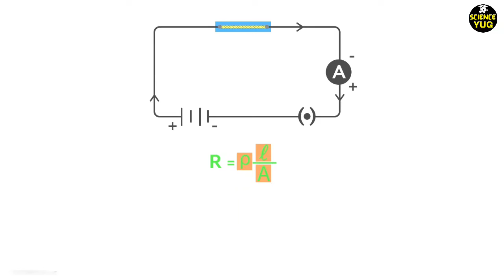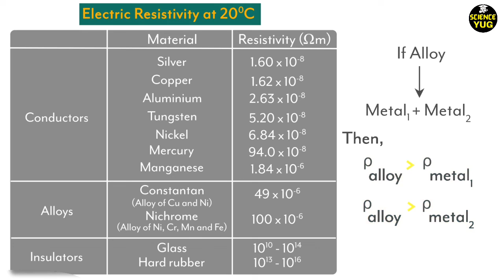Resistivity Class 10 Science | Resistivity Class 10 Physics Wallah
resistivity class 10 | resistivity | resistivity class 10 physics wallah
resistivity class 10,
resistivity and conductivityresistivity and resistance,
resistivity class 12,
resistivity of the material of the wire,
resistivity and its dependence upon temperature,
resistivity formula,
resistivity calculation,
resistivity problems,
resistivity survey,
resistivity vs resistance,
resistivity and temperature,
resistivity and resistance difference,
resistivity animation,
resistivity a level physics,
resistivity and temperature relationship,
resistivity and conductivity class 12,
resistivity and ohm's law,
resistivity a level physics practical,
resistivity and resistance class 10,
resistivity and conductivity in hindi,
a level physics resistivity practical,
atomic view of resistivity,
abem terrameter ls 2 resistivity meter,
a level physics resistivity,
all about resistivity,
apparent resistivity,
archie equation resistivity,
resistivity by hassan fareed,
resistivity by physics wallah,
resistivity by four probe method experiment,
resistivity by khan sir,
resistivity by alakh pandey,
resistivity by four probe method,
resistivity by four probe method experiment calculations,
resistivity by four probe method experiment vtu,
resistivity based questions class 10,
resistivity by pradeep kshetrapal,
bulk resistivity of concrete,
difference between resistance and resistivity,
relation between resistance and resistivity,
difference between resistivity and conductivity,
what do you mean by resistivity,
distinguish between resistance and resistivity,
relation between resistivity and temperature,
classification of material on the basis of resistivity,
resistivity class 12 physics,
resistivity class 10 numericals,
resistivity class 10 physics wallah,
resistivity class 10 magnet brains,
resistivity conductivity,
resistivity class 12 practical,
resistivity class 10 alakh pandey,
resistivity class 11,
resistivity class 10 don't memorise,
resistivity calculation example,
conductivity and resistivity,
class 10 resistivity numericals,
class 10 physics practical determination of resistivity,
class 12 physics practical to determine resistivity of 2 wires,
class 10 resistivity,
class 12 physics chapter 3 temperature dependence of resistivity,
current resistivity and resistance,
class 10 physics electricity resistance and resistivity,
class 12 physics temperature dependence of resistivity,
class 12 physics chapter 3 resistivity of various materials,
resistivity definition,
resistivity depends on temperature,
resistivity depends on what factors,
resistivity derivation class 12,
resistivity don't memorise,
resistivity dimensional formula,
resistivity definition in hindi,
resistivity determination for a semiconductor wafer using four probe method,
resistivity derivation class 10,
resistivity derivation,
determination of resistivity 10th practical,
drift of electrons and the origin of resistivity class 12,
determination of resistivity 10th practical in tamil,
drift of electrons and the origin of resistivity,
determination of resistivity in tamil,
define resistivity,
define resistivity class 10,
dimensional formula of resistivity,
dependence of resistivity on temperature,
dimension of resistivity,
resistivity experiment class 12,
resistivity explained,
resistivity equation,
resistivity explanation,
resistivity electrical,
resistivity equation a level physics,
resistivity experiment class 10,
resistivity experiment class 10 in tamil,
resistivity example,
electrical resistivity method,
electrical resistivity,
effect of temperature on resistivity,
electrical resistivity method of soil exploration,
effect of temperature on resistivity class 12,
electrical resistivity class 10,
electrical resistivity and conductivity,
earth resistivity test procedure,
electrical resistivity test of soil,
electrical resistivity method in geophysics,
electricity class 10 numericals resistivity,
resistivity formula class 10,
resistivity formula derivation,
resistivity four probe method,
resistivity formula in hindi,
resistivity formula class 12,
resistivity factors class 10,
resistivity formula geophysics,
resistivity formula explained,
resistive force,
resistive forces physics,
factors affecting electrical resistivity class 12,
four point probe method for resistivity measurement,
formula of resistivity,
factors affecting the resistivity of electrical materials,
four probe method for resistivity measurement,
factors affecting resistivity class 12,
four probe technique resistivity measurement of a semiconductor,
formula of resistivity class 10,
factors on which resistivity depends,
factors affecting resistivity class 10,
resistivity geophysics,
resistivity graph,
resistivity geology,
resistivity graphite,
resistivity group d,
geo resistivity test for groundwater,
ground resistivity scanner,
resistive gas sensor,